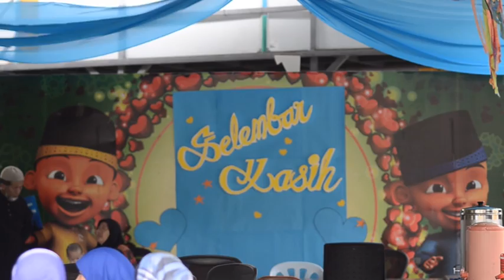Exim Bank Titian kaseh